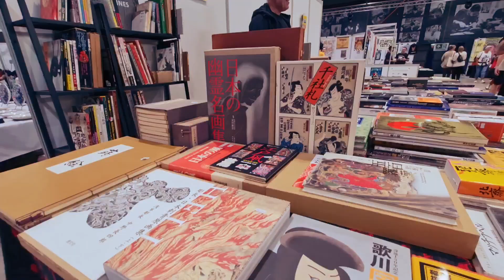Kaiserstadt Best Tattoo expo Aahen Germany!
Kaiserstadt best tattoo expo Aahen Germany!) only real tattooers . without modern shit and didlopen scretchers!
Deutschland Aahen. beste japanische tattoo Künstler. tebori Künstler